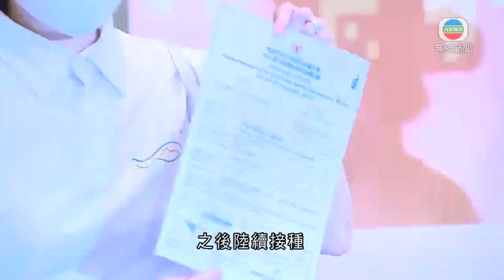特首下午率領司局長到銅鑼灣接種科興新冠疫苗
行政長官林鄭月娥率領司局長接種科興新冠疫苗。

林鄭月娥下午約兩時半到達銅鑼灣中央圖書館的社區疫苗接種中心。醫護人員先消毒針口，之後注射科興滅活疫苗。林鄭月娥接種後獲發紙本接種紀錄，再到旁邊休息區休息30分鐘。

政務司司長張建宗、律政司司長鄭若驊等之後陸續接種。另外，立法會議員稍後亦會到場接種。